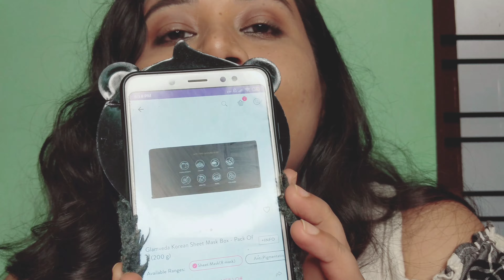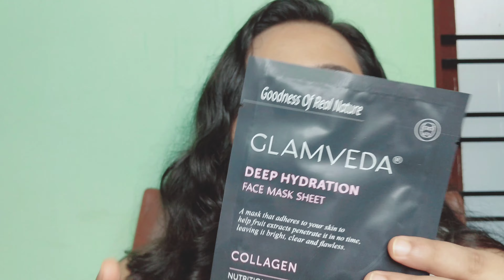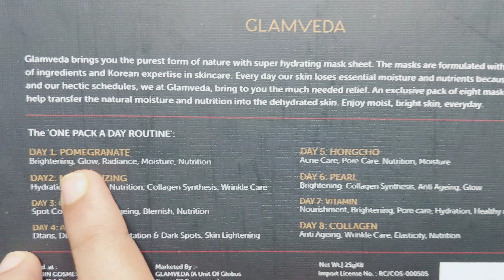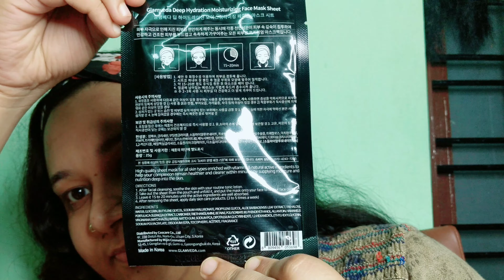Korean face sheet mask🥰 Get glowing Plumpy skin😍😱How to use face sheet masks tutorial malayalam🥰😍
Korean face sheet mask
How to use face sheet mask tutorial malayalam
Glam veda sheet mask review
 My name is Meera you are watching my channel "Lakshana makeovers"

In this video I have explained how to use Korean face sheet mask☺️

And reviewed "Glam veda sheet masks"